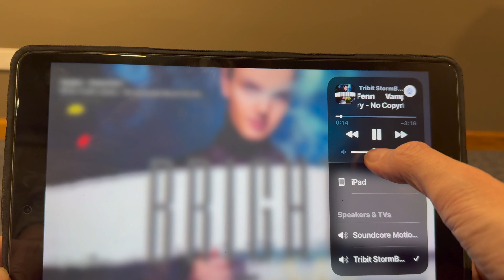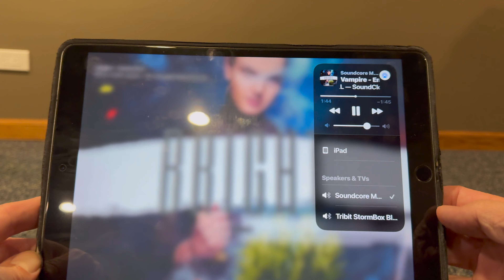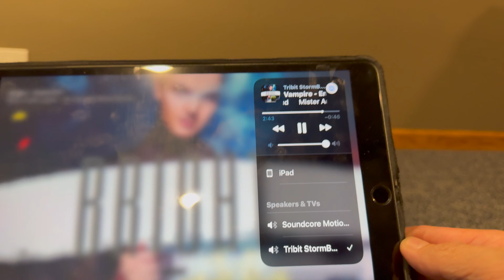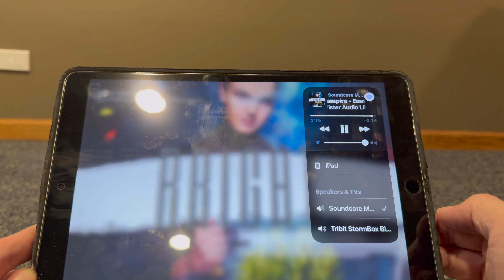Tribit Stormbox Blast vs Soundcore Motion Boom Plus sound battle